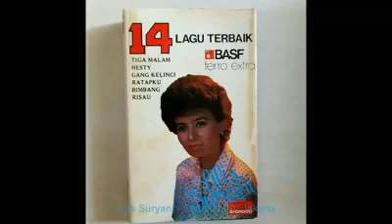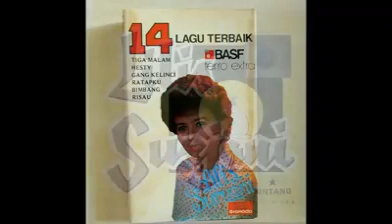Lilis Suryani - Semalam Di Djakarta